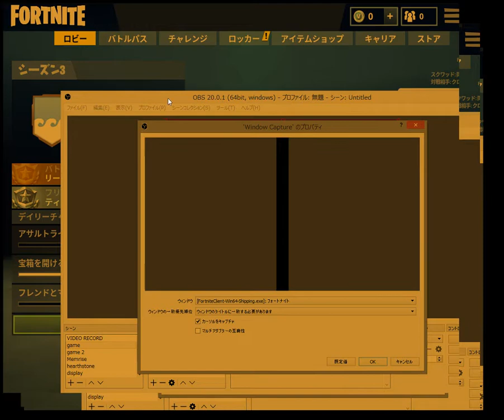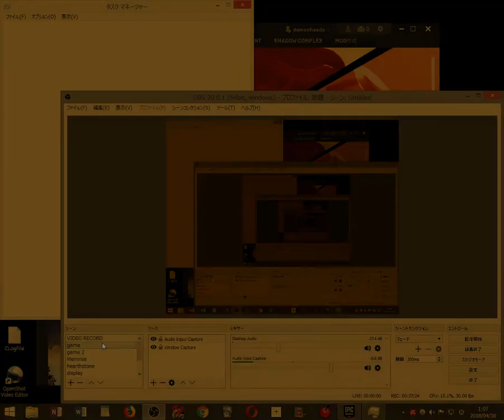fortnite radio 2018 04 30 00 26 39